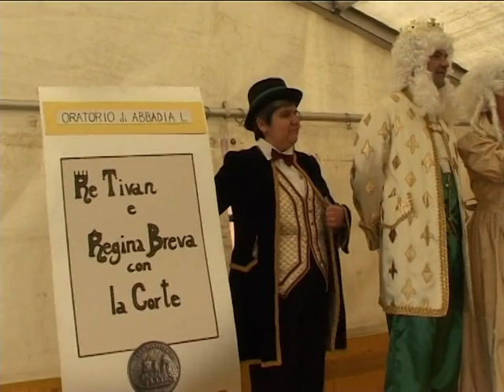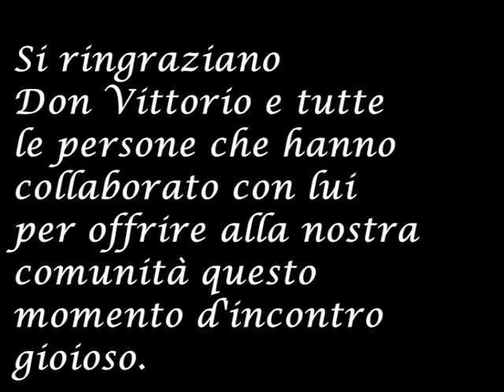Abbadia Lariana: Carnevale 2011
Manifestazione dei "Cuori in festa" - Il battesimo dei nuovi Reali: Re Tivàn e Regina Brèva